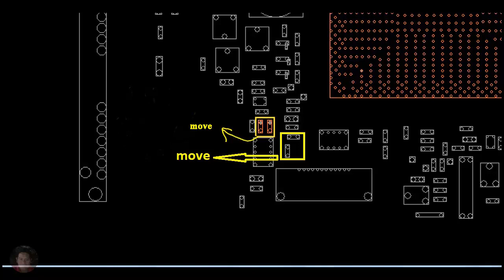Asus X550CC Rev 2.0 Disable Ram Onboard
Disable Ram Onboard Laptop Asus X550CC Rev 2.0